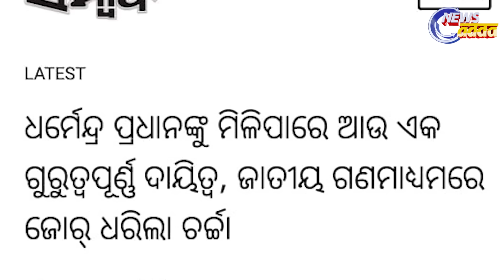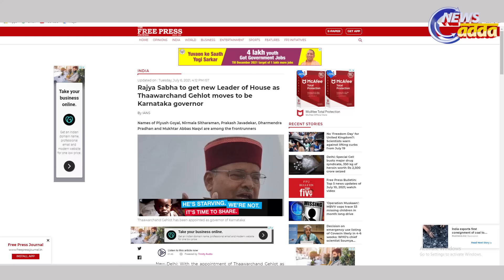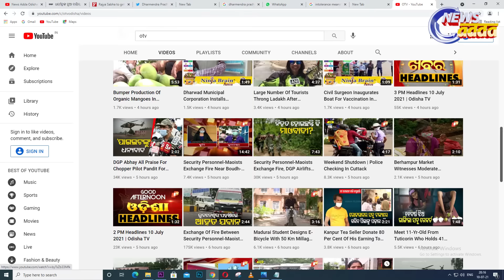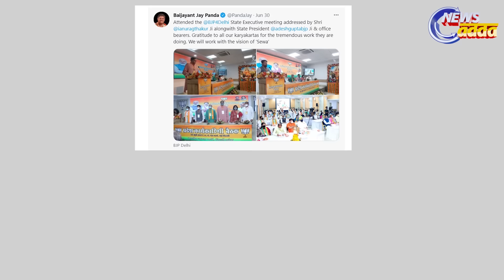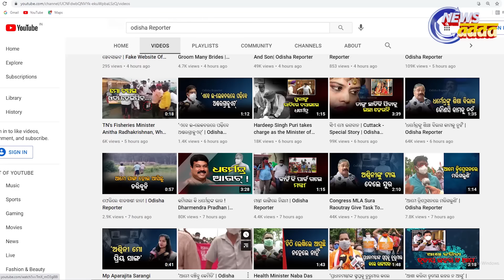Baijyanta Panda's Intolerance..|| ଅସହିଷ୍ଣୁ ବୈଜୟନ୍ତ || PULSE TODAY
The importance of Dharmendra Pradhan in Narendra Modi's government gives a clear indication to other Odisha BJP leaders who weren't included. Intolerance on its way between the Odisha BJP team?